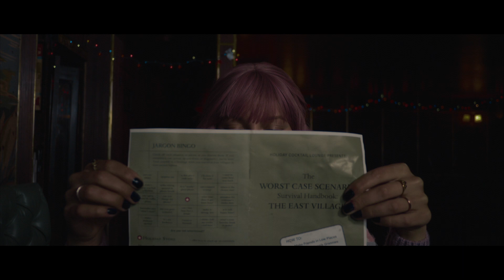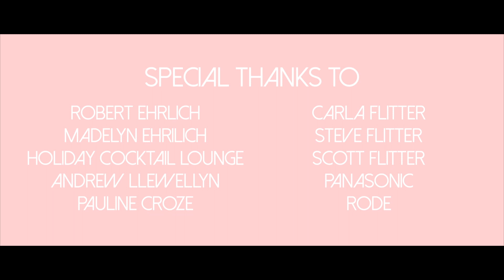Two Percent | short film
When Sam, a young man in New York City, is given the news that he has only a short time to live, he turns to a dating app to find companionship.

Written and Directed by:
Josh Flitter

Starring:
Anna Cameron
Josh Flitter

Cinematography by:
Mauro Carignano

Produced by:
Sam Ehrlich
Josh Flitter
Mauro Carignano
Daniel Reitman